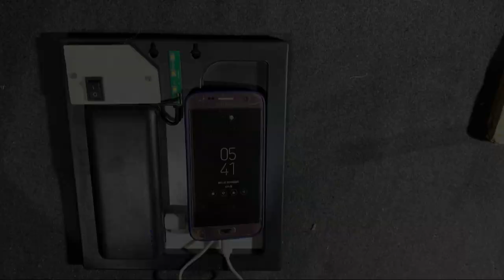How to make solar power bank|RE info